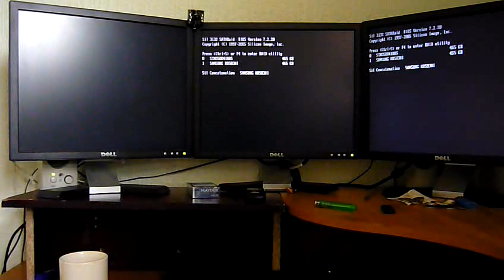Windows 7 vs Ubuntu 10.04 Lucid Lynx Boot time?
First of Let me get this out. I know this is an unfair test, As the Windows machine has a raid card, but understand the Windows machine is far more powerful. Specs as follows for Windows machine.

Dual 3.0Ghz Intel Xeon (2MB L2 Cache per processor)
6GB of Ram @ 400MHz
10k RPM SCSI Drive
ATi x700 Pro Graphics card.

Specs for the Ubuntu system

1 x 3.0GHz Intel Xeon (2MB L2 Cache)
4GB of RAM @ 400MHz
7200RPM Sata Drive
nVidia Quadro NVS 280

Both machines have the Same motherboard too. Hyper Theading enabled on both machines. And both systems are 64bit OSs